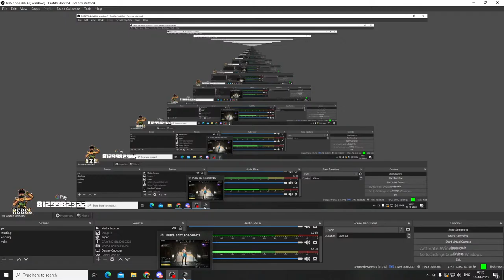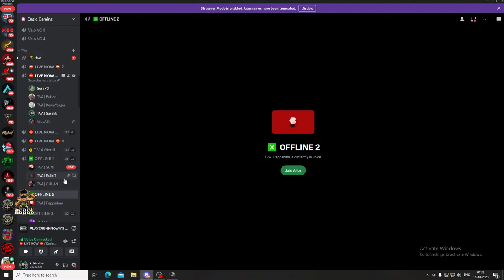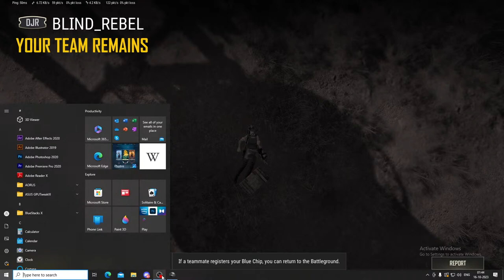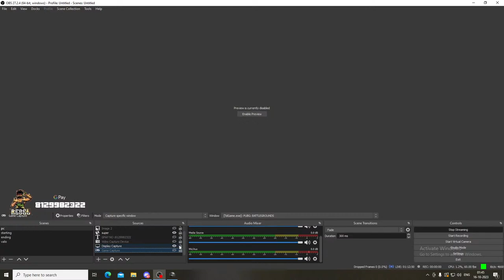THE VISHAYAM SQUAD !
NAME : MOHAMMED ATHUL
AGE : 27
DEVICE : IPHONE 14 PRO MAX
CLAN : BLIND
CLAW : 3 FINGER GYRO

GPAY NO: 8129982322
UPI ID : athulponnu96@okaxis

Enjoy the Rp share your comments ❤️